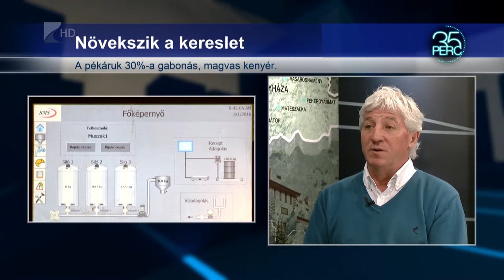A pékáruk harmada gabonás, magvas kenyér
Jobb minőségű kenyerek és pékáruk készülhetnek, változtak ugyanis a Magyar Élelmiszerkönyv szabályai. A termékek összetételét pontosítja a leírás, meghatározza a rozskenyér kötelező rozsliszt tartalmát, vagy a keverék kenyerek elkészítési módját is.  Az Élelmiszerkönyv tervezett módosítása biztosítja, hogy a széles választékban jó minőségű péktermékek kerüljenek a kereskedelembe.